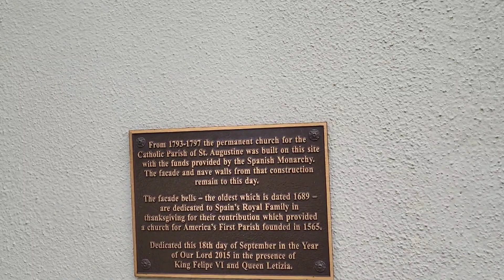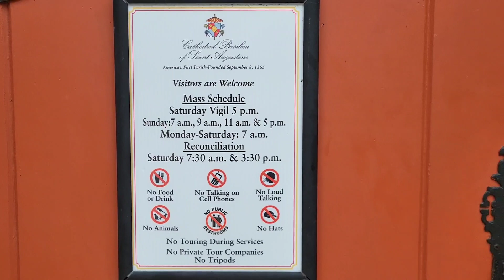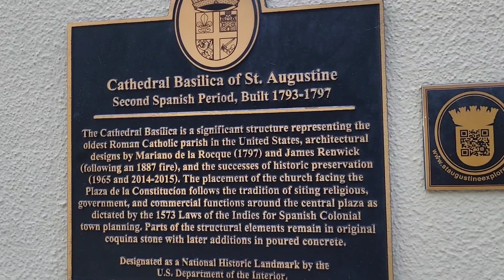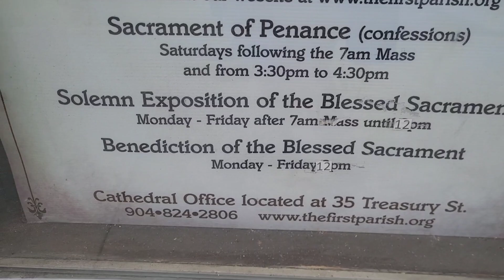Cathedral of St. Augustine Est. September 8, 1565